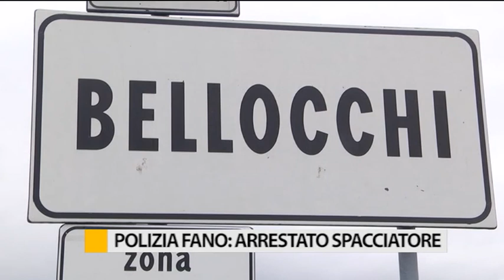Occhio alla Notizia 16 dicembre 2019